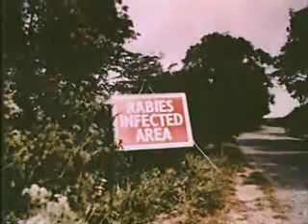Public Information Film - Rabies Outbreak in Britain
The British Isles has been free of rabies for many decades, but the disease still exists elsewhere in the world. In the United Kingdom there are precautions to prevent rabies being reintroduced, for example through illegally imported animals. This is the key message in the 1976 film that attempts to depict an innocent-looking black dog as a dangerous carrier of rabies.